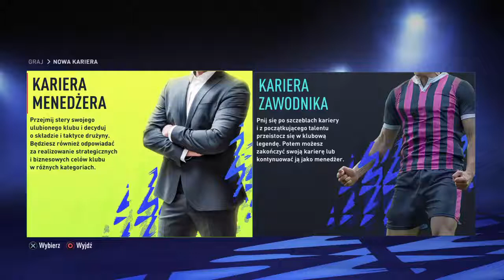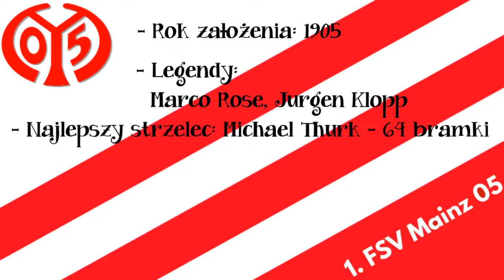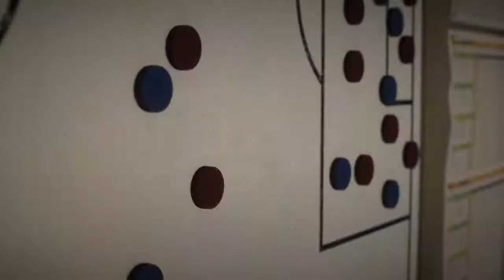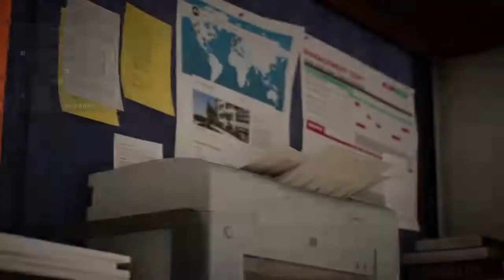WITAMY W MOGUNCJI!!! - FIFA 22 Kariera MAINZ #1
Cześć, ja jestem Discover i witam was w 1 odcinku Kariery klubem FSV Mainz w Fifie 22. Miłego oglądania :)